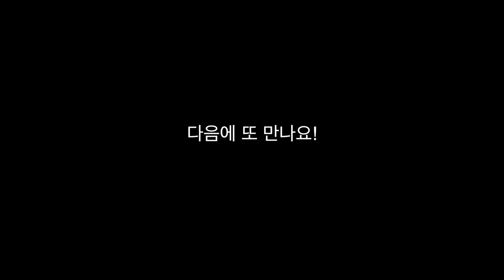베이블레이드 초제트, 버스트 피니쉬 끝판왕! 제트 아킬레스!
베이블레이드 배틀에서 가장 박진감 넘치는 장면은,
바로 버스트 피니쉬가 아닐까요?
아처 헬라클레스나 리바이브 피닉스에서는 느낄 수 없던,
짜릿한 버스트 피니쉬 끝판왕!
제트 아킬레스를 만나봅시다!